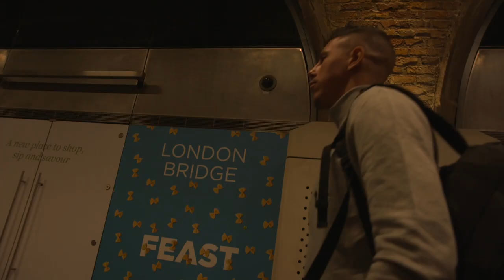Matthew Briggs: A Journey of Discovery - Episode 5: Therapy feat Ex Liverpool player Danny Murphy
Matthew Briggs: A Journey of Discovery - Episode 5: Therapy

Featuring a discussion with former Fulham captain Danny Murphy on the issue of mental health, therapy and self analysis.

In 2007 Matthew Briggs, aged 16 years and 65 days, became the youngest player to play in the Premier League when he made his debut for Fulham against Middlesbrough. It's a record that he held until the penultimate match of the 2018/19 season.

He'd been regarded as one of the hottest prospects in the game - wanted by clubs like Manchester United and Bayern Munich.

His career started young, but didn’t continue on the upward curve. Further appearances in the Premier League, in European competition, for England’s Under-21 side followed but before long he was slipping down the divisions and eventually into Non-League football, where he finds himself now.

What happened?

On a journey of discovery, by speaking to his former teammates, managers and friends in the game - we aim to find out the reasons why so much promise can quickly evaporate.

Too much money too soon, bad decisions on the pitch and off it, the wrong advice, lack of mentors and role models, mental health issues, family crises and many more themes are discussed.

The documentary, released in episodes over the coming weeks, features interviews and insight from some of those who played a part in Matthew's career. The aim is for Matthew to discover where he went wrong, pass on those lessons, and at the end of it all try and climb back up the footballing ladder.